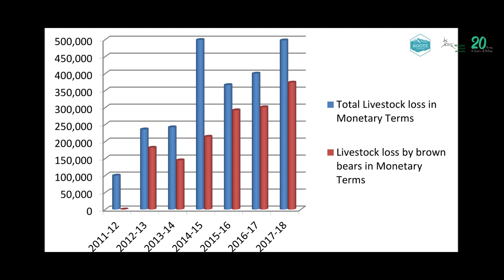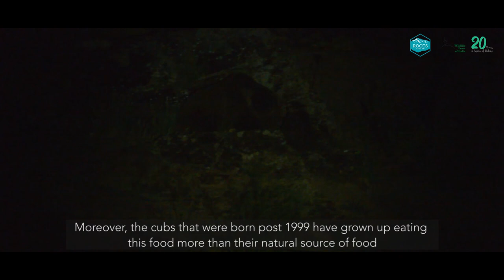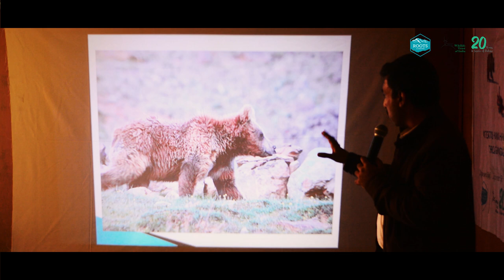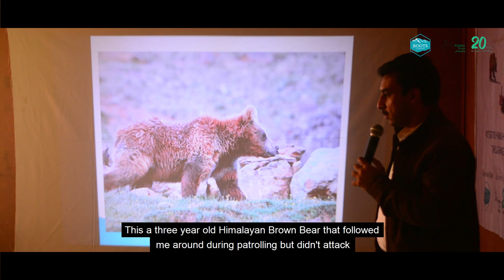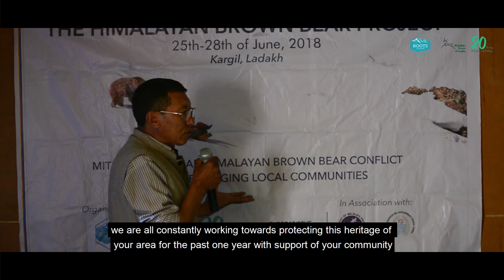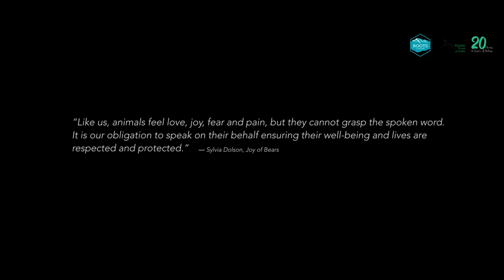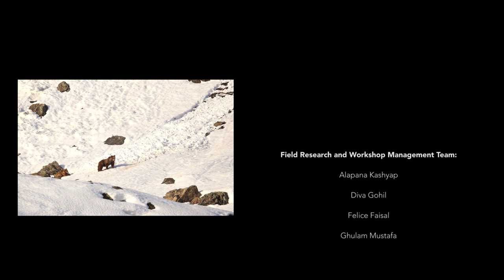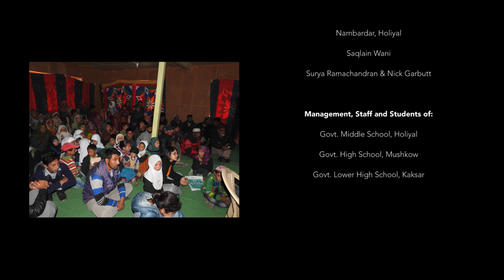DrenMo: Living With the Bears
WTI along with the support of ETS through the Local organisation ROOTS Ladakh, initiated a Rapid Action Project in two villages, Hulyal and Mushkow in Drass to address the Human-bear conflict and conserve the existing population of Himalayan Brown Bears.

Himalayan Brown Bear (Ursus arctos isabellinus) known as “Dren-Mo” in Bhoti or Bodhi language (local language of Ladakh and Tibet), is one of the most ancient of brown bear lineages. This Critically Endangered Species (as per the IUCN Redlist) is confined to three major mountain ranges, the Hindu Kush, the Karakoram and the Western Himalayas.

Around the world, the communities are on the front line of conservation. Using their traditional knowledge of nature, they are the stewards of biodiversity. Community involvement in conservation efforts is a holistic approach that Wildlife Trust of India believes in.